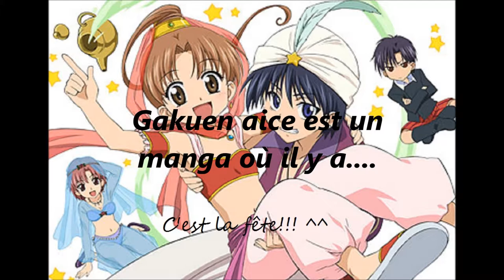Gakuen alice trailer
Mon manga préférer Gakuen alice dont la saison 1 est en anime et la saison 2 en livre de tachibana higuchi 30-31 tomes genre romance,magi